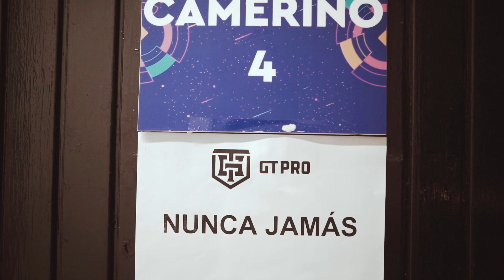Nunca Jamás - Fiestas de Octubre 2023